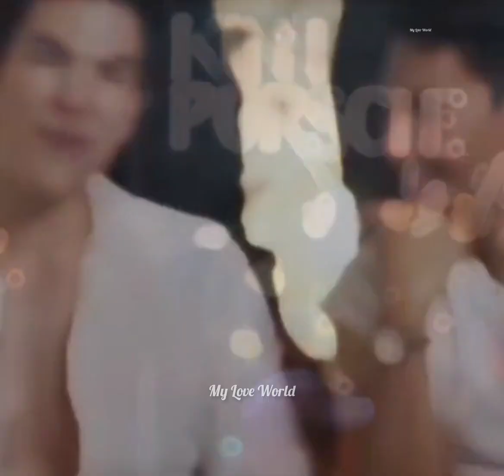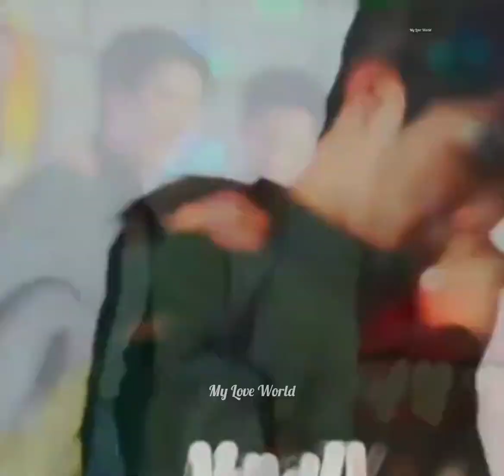MileApo😍They So much Love EachOther🤧❤